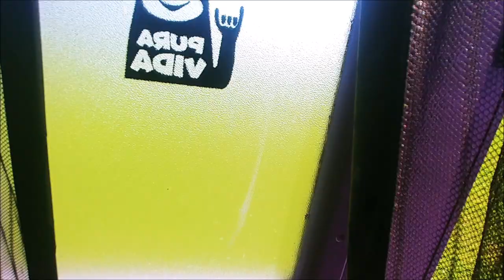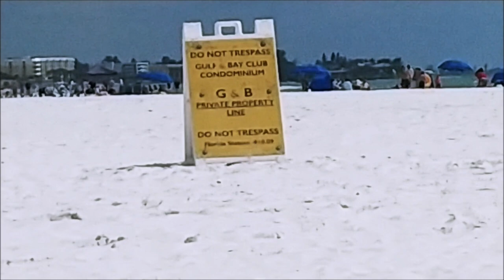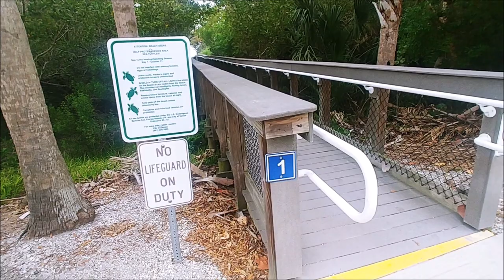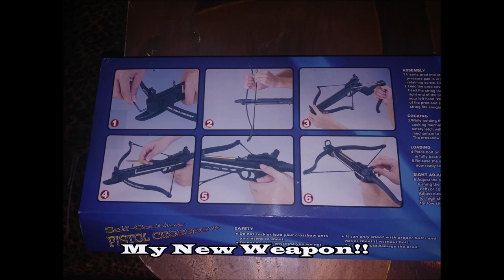Tour De Florida | Solo Female Snowbird Traveling Florida for the Winter | Clearwater to Venice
Greetings Tribe, If you are keeping up with My RV Travel Adventures, I last left you arriving back in Florida posted up in my favorite backyard, visiting friends, hitting the beach, and getting back to life as a snowbird.
In today’s video, I share part 1 of my "Tour De Florida" RV Travel Adventures from Clearwater to Venice Florida. I found some great free places to park by the water, I visit the original owners of my RV, finished up a workout challenge, and join my first drum circle on the beach.

RV Life in Florida for the Winter | Back to My Happy Place | Tampa Bay

Free overnight spot on the water:
Skyway bridge fishing pier
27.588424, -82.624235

The Drum Circle was actual at Nokomis:
Nokomis Beach Drum Circle
Every Wednesday and Saturday evening, approximately 2 hours before sunset

My name is "Queen Tasha" and I have been living Solo Full-time RV life for over 2 years now. The Purple Palace is now my second motorhome.  I'm here to put a New Young Black-face to this alternative lifestyle to show that this is for "US" too if we so choose. I want to inspire those that it's ok to be different and live your OWN BEST LIFE! Join me each week as I share my journey to live FEARLESSLY FREE!

"They made me become an adult, The lessons they forgot to mention":
A Guide to Becoming an Adult.

StarQualityOrganizing.com

$Queentasha84

CrossBow Pistol:

RV Sewer Hose Support:.

RV Sewer Hose:

RV Water Hose:

RV Water Hose Filter:

popup tent:

Berkey filter:

white filters:

Satchell Designs, LLC 🕷
Owner: Ariana Satchell
BLACK OWNED GRAPHIC DESIGN
(Created my Logo, Motion Graphic, YouTube Banner, Brand identity)

Produced, Filmed, & Edited by Queen Tasha

Equipment:
Camera: (My Phone) LG V30
Editing Software: Windows Movie Maker & Openshot
Microphone: Eivotor Professional Microphone

When I suggest certain products, it is because my research or personal experience has shown that they may be helpful to you. Thank you for your support in advance.